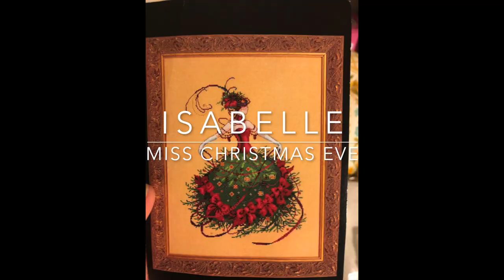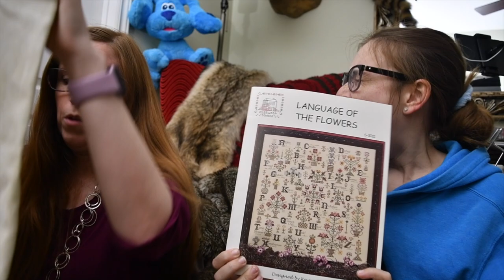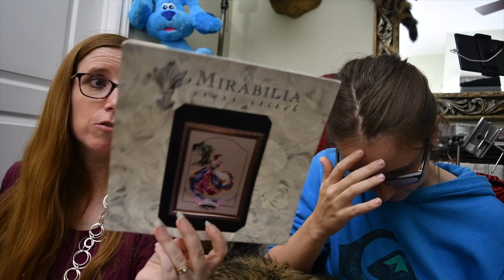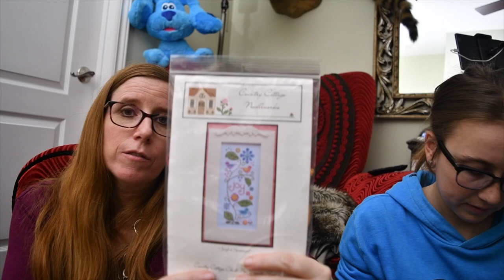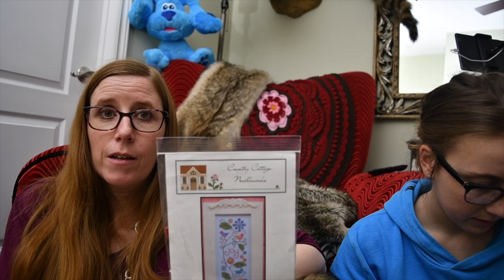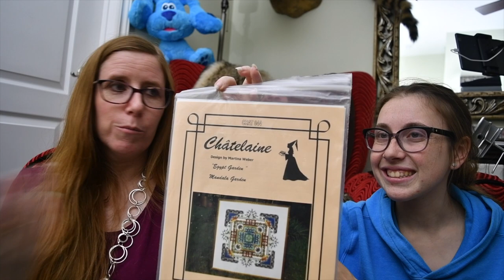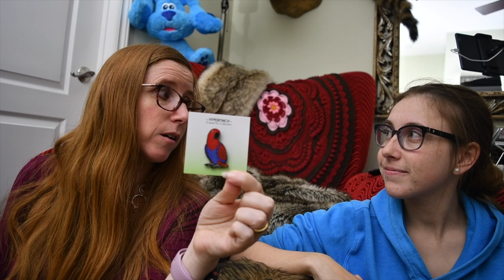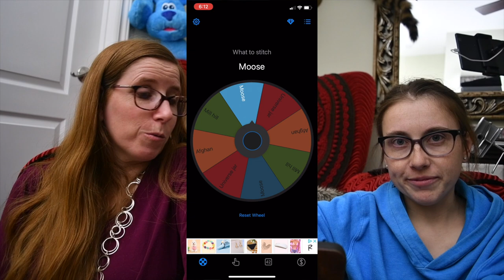Christmas Haul 2020 | FlossTube #63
WIP SHARE
Isabelle - Miss Christmas Eve - Villa Mirabilia
32 ct Falling Snow by Fabric Flair